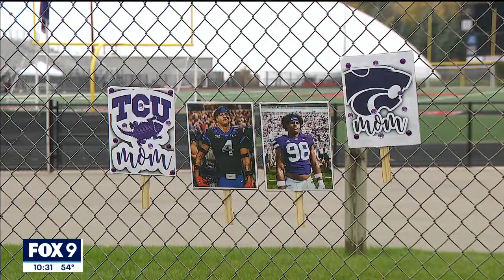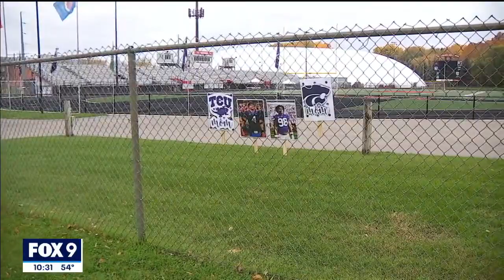Eden Prairie brothers living D-I football dream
A pair of Eden Prairie brothers are living out their Division I football dream, and met each other on the field as opponents last weekend when TCU faced Kansas State.